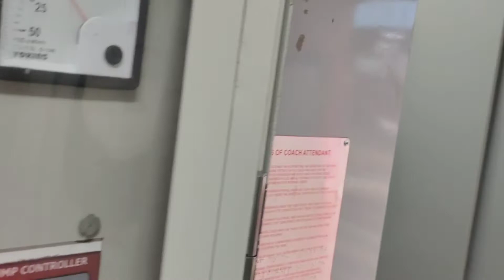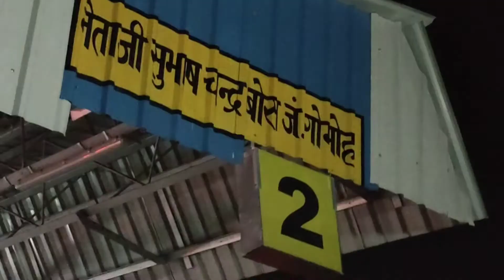Bhuvneshwar sampark Kranti Express Train Journey *Train diverted*😑😑😑😑.